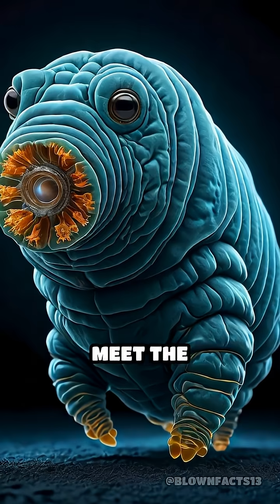Tardigrades: The Tiny Creatures That Survive Space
Meet the tardigrade: a microscopic marvel that can survive in outer space! Discover the ultimate survivor.